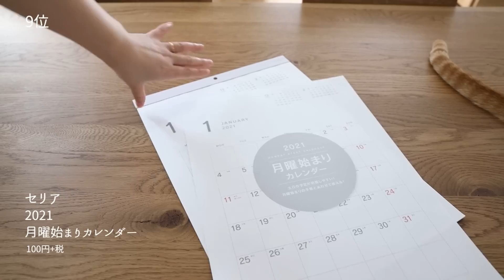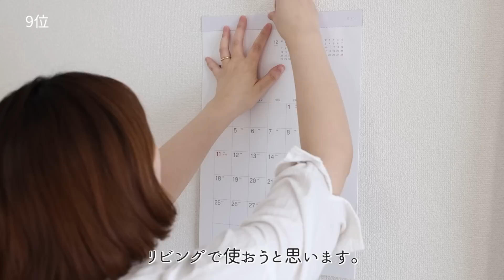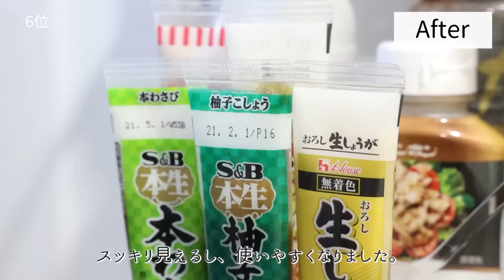SUB)【2020年下半期】100均買って使ってよかったものランキングBEST10 /セリア・ダイソー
2020年下半期もセリアやダイソーで魅力的な100均アイテム出会うことができました。
その中でも、私が「買ってよかった」と思ったアイテムを10個選びランキングにしました。

選んだ基準としては
買った時に想像していた以上の働きをしてくれたものや、
ストレスが解消されたもの
使っていると気分が上がるものなどを選びました。

整理収納・インテリアなどの投稿してます

‹楽天room›
楽天で購入したアイテムはこちらにまとめています